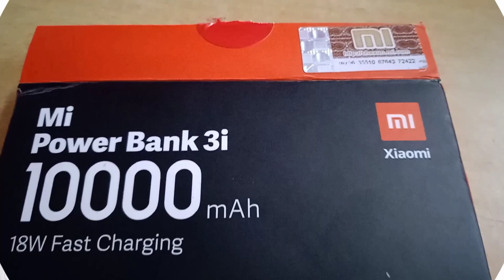Mi power Bank 3i WORTH 699!!!! Unboxing Detail Review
Amazon
                 Mi Power bank 3i

                         Equipment Used
mic used

Tripod used

green screen used

Hii sup guys hope you liked this video. i upload interesting content every week .

 10000mAh Mi Power Bank 3i Product Name: Power Bank Product Color: Blue